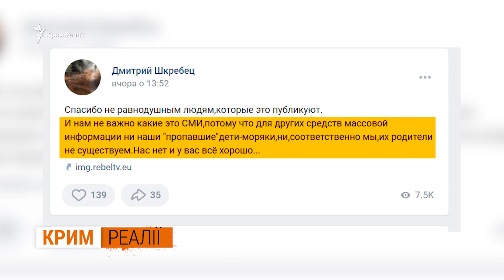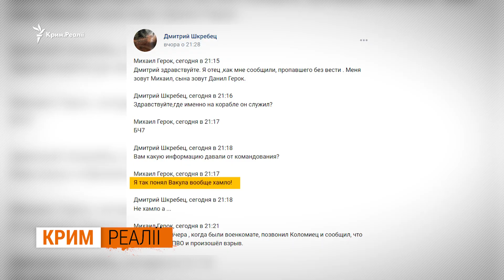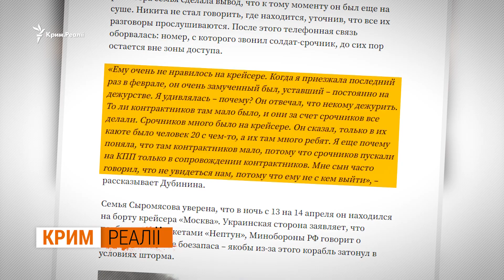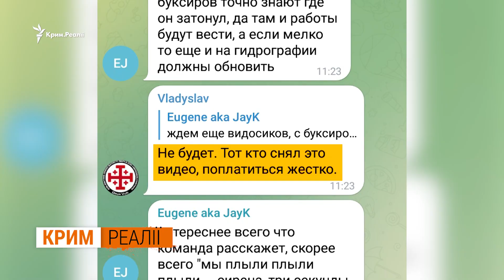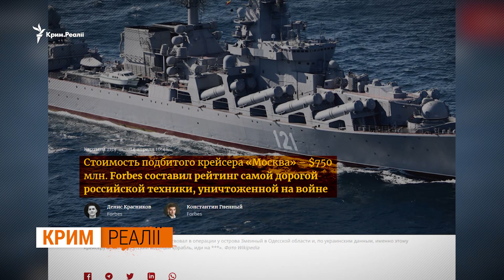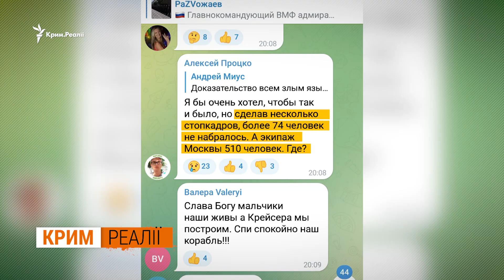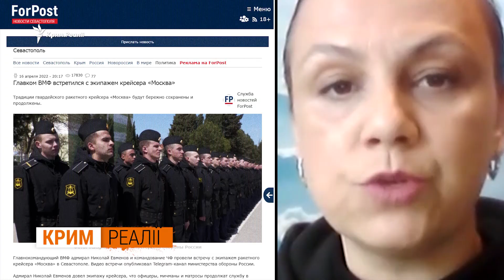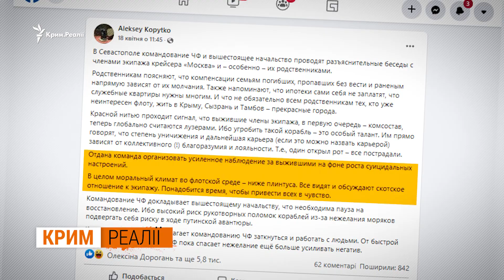Сколько выживших и погибших? Скажет ли правду Минобороны России?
Родители погибших российских моряков требуют, чтобы им рассказали правду, что случилось на крейсере «Москва» и наказали тех, кто допустил матросов-срочников к выполнению боевых задач. По состоянию на 20 апреля 2022 года, уже 12 семей заявили о срочниках, которые погибли или пропали без вести на крейсере «Москва». В Госдуме России заявляют, что обращения от родственников экипажа «могут оказаться фейковыми». Член комитета Госдумы по обороне Виктор Заварзин настаивает, что все живы. Официального ответа Минобороны России о крушении крейсера и о количестве погибших нет. Военные эксперты считают, что случившееся прямая ответственность командира корабля. Одна ракета «Нептун» попала ниже ватерлинии крейсера, а вторая – в надстройку корабля. 14 апреля в Оперативном командовании «Юг» ВС Украины подтвердили, что  крейсер «Москва» был поражен украинскими крылатыми ракетами «Нептун».